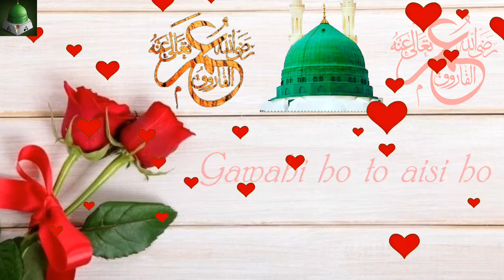Yaume sahadat hazrat umar farooq e azam r.a best Islamic status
Islamic status